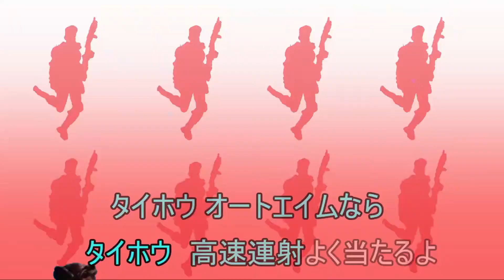APEX Auto Aim.EXE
This is an edit of Japanese EXE culture.
Please tell us your thoughts.
This video makes sense when played using automatic subtitle generation.

The cannon is used in this video because it is based on the difference in meaning when English is translated into Japanese.